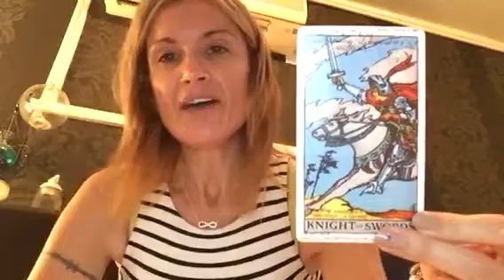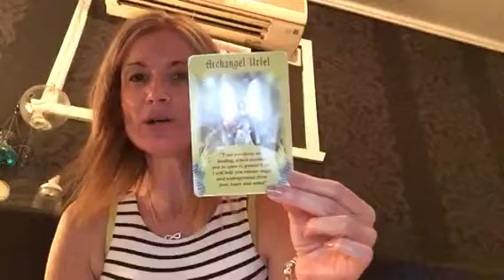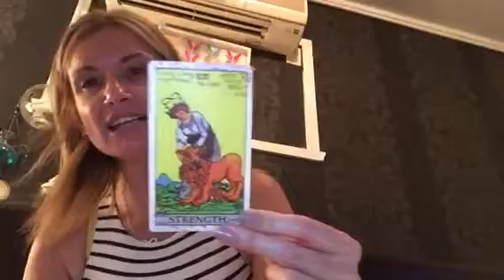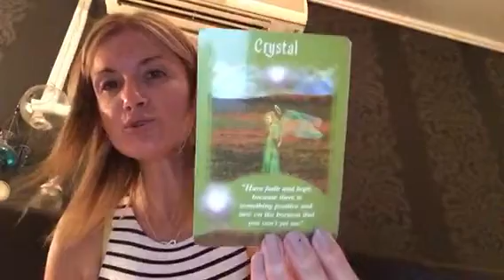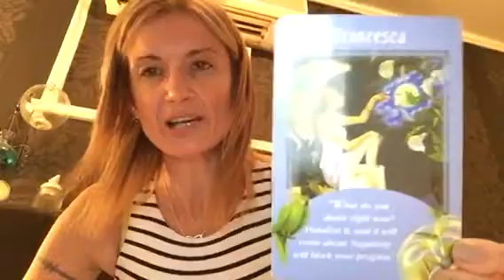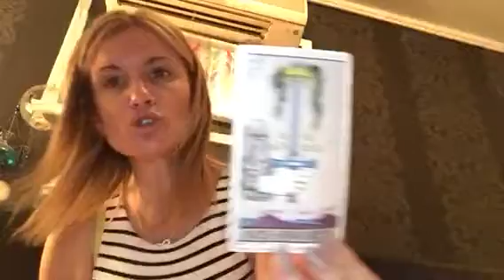Fri 15 -17 January 2016 Psychic Tarot Angel whispers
**sorry for the cut off look to the part 2 for end of reading**